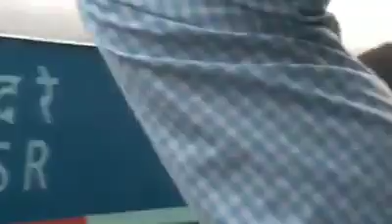Fire accident in train @patabiram, thirunindravur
Major accident